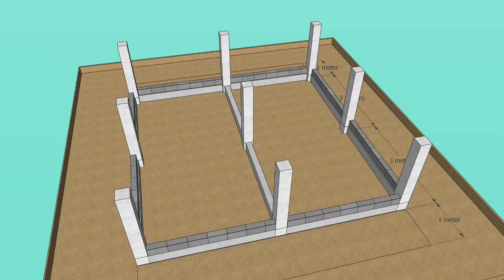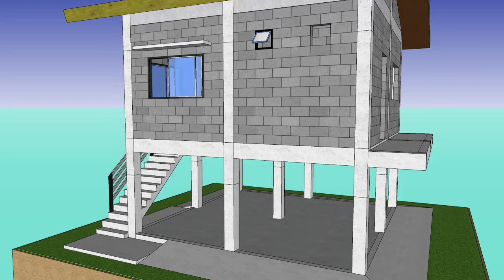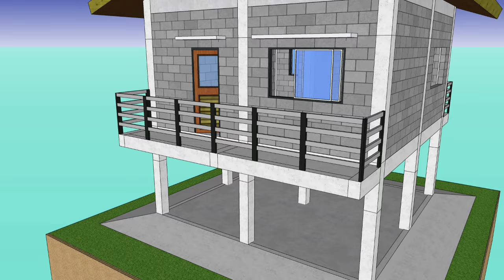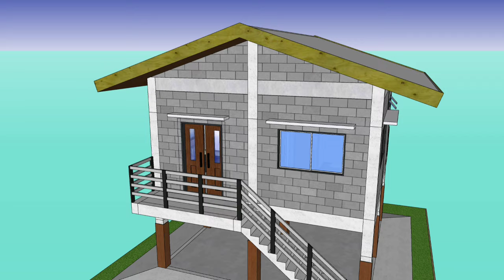Small House Design with Garage (6x8 Meter)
Small House Design with Garage (6x8 Meter) - 3D Presentation of a simple small house design in the Philippines.

Hello guys this video gives an overview how will your Simple 6x8m house will look like in the process of building a Small house. This small space house of 6x8m house plan have

+1 Bedroom

+Living Room

+Garage